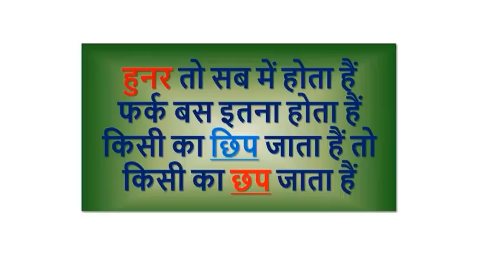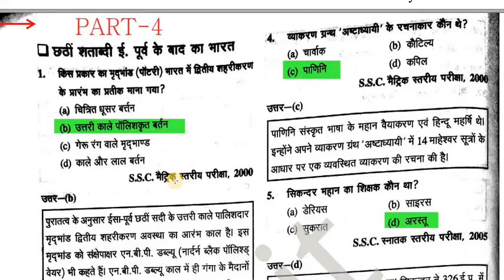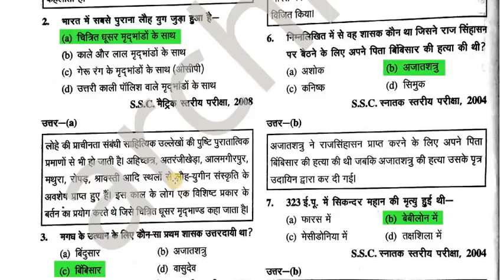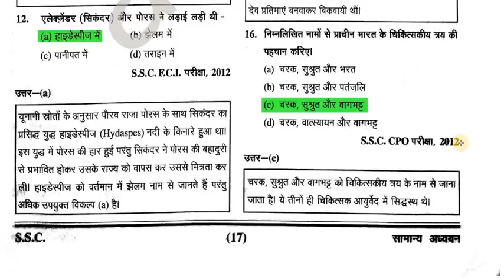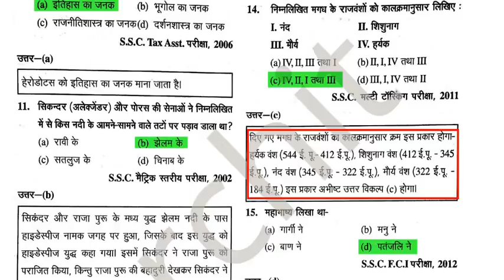Ghatna chakra Book Part 4 Ancient History